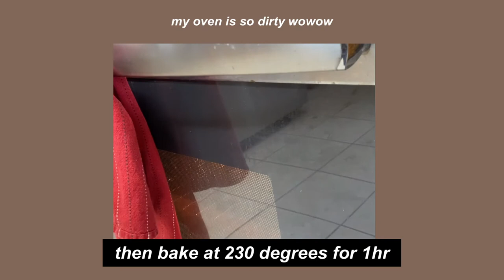DELICIOUS Souffle Cheesecake (only 6 ingredients)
This is a simple cheesecake that requires simple ingredients with simple culinary skills that any simple person can master.